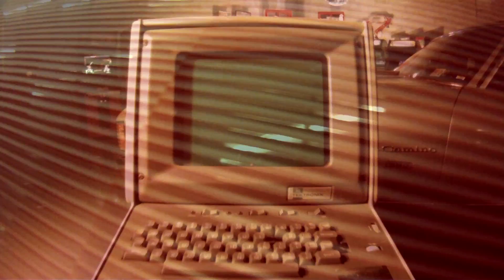Classic Game Room - RAYMAN LEGENDS review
Classic Game Room reviews RAYMAN LEGENDS for PlayStation 3 PS3 which is also available for Xbox 360, PC and Wii U.